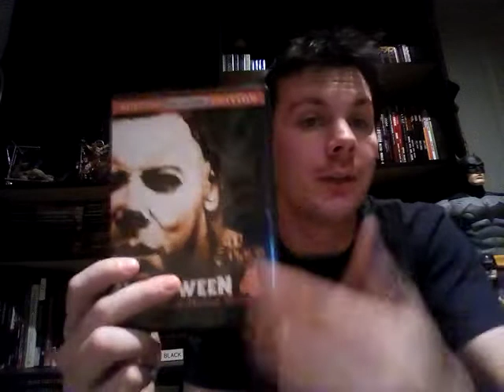Rant- Halloween 4 (1988) Movie Review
After the failure of 'Halloween III', Which was intended to be the first part of an unrelated anthology series, Mirimax decided they had to go back and give the fans another Michael Myers film. Although Curtis did not return for her role as Laurie Strode, scream queen Danielle Harris was written in as Michael's niece, and Donald Pleasence returned. The film was a huge box office success, which told Mirimax gay they should make more Halloween films.

Michael Myers has been in a coma for ten years. While being transferred to the hospital he originally escaped from, he managed to escape and make his way back to Haddonfield, to kill his orphaned niece.